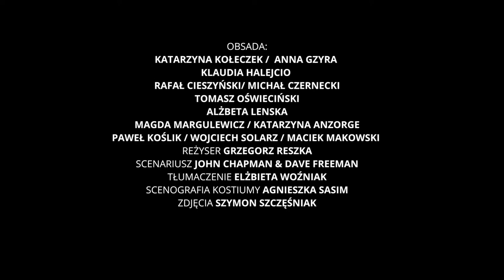Spektakl PRYWATNA KLINIKA - trailer